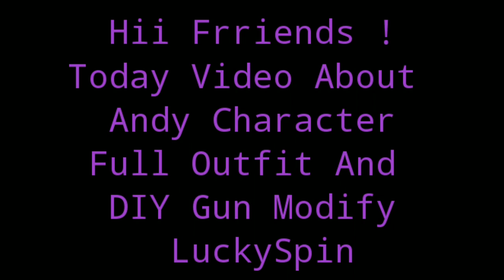New _ Character_ Full outfit _ And DIY Gun Craft _ Luckyspin_ Leakes _Gun _ Modificiation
Welcome

# Andy # Character # FullOutfit

 Hello dosto Mere name Manish Soni Hai...

PUBG ID...5335834185

PUBG MOBILE  Funny Moment Video
1. Pubg Funny
2. Pubg Mobile Video
3. Pubg Tik TOK

Wanna Support/ M T Classic Boy

Paytm.. 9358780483(please leave message also)

Over Confidence Square In PUBG mobile and this  Happened..

Dosto Aajki Is video me Mene  Is video ma ham

Copyright NoticeNever Use my video clips or my thumbnails on any social media without my permission** Fair-use Copyright Disclaimer; I am not eating any revenue from this video Of I used your content in my video then please inform me via E-mail Before doing like copyright claim.